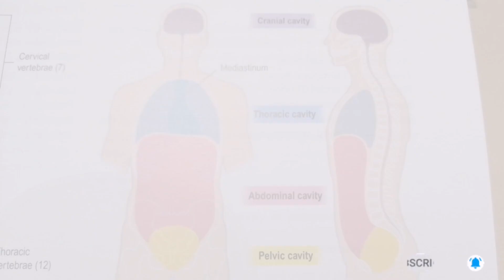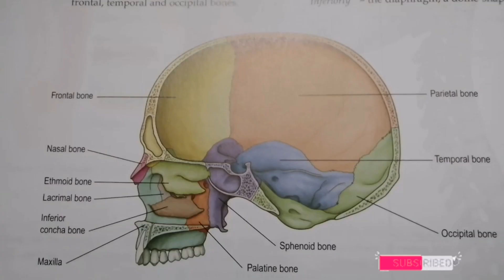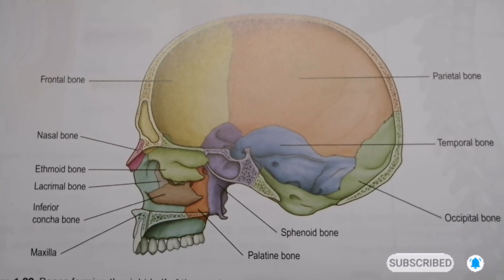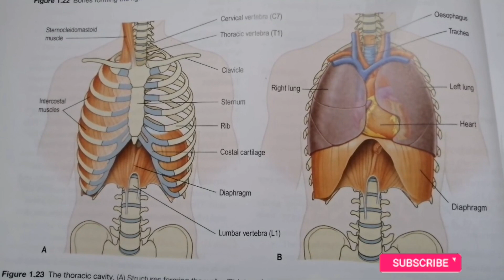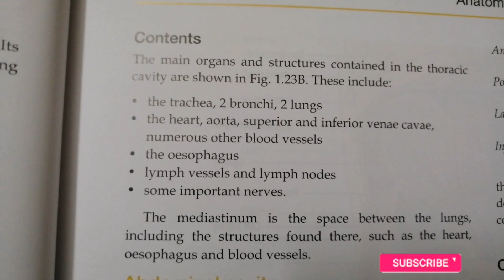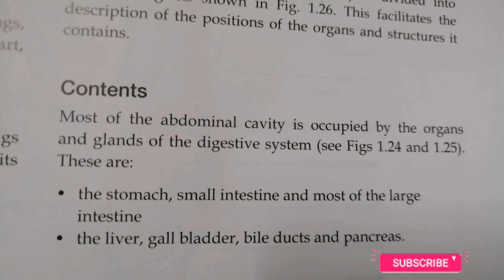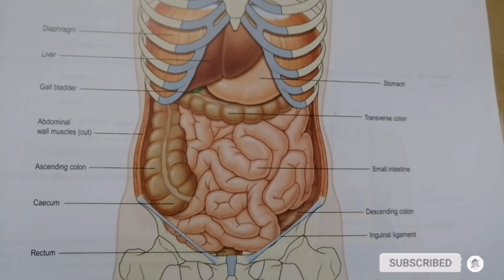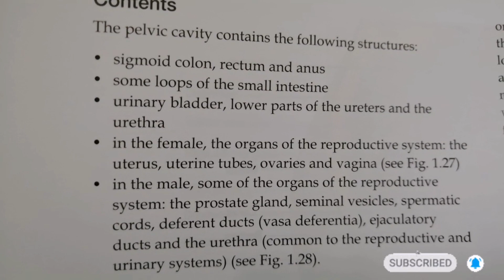Cavities OF Human Body & Boundaries, Contents In Tamil |Anatomy &Physiology For GNM / Bsc Nursing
9 Region Of Abdomen